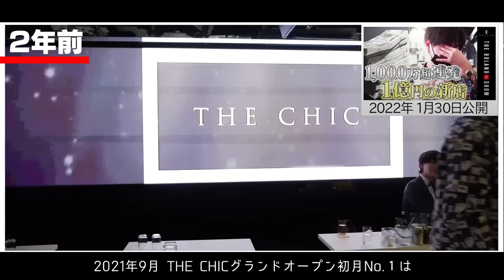【赤っ恥】1億円ホストが痛恨のミスでお客さん全員退店！切なすぎるコンセント事件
ローランドが経営するホストクラブの絶対的エース・篁エイトの代表就任祭、密着後編。致命的なミスで記念日が台無しに...その一部始終を公開します。

【過去のホストクラブ1日密着シリーズはこちら】